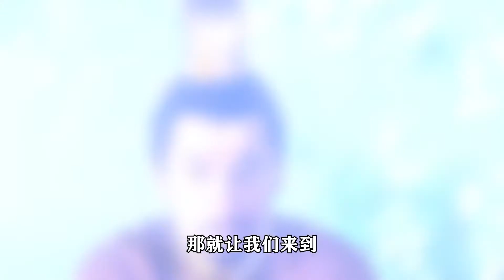精读《贞观之治》03：李世民太强了！四千人大败窦建德，一战擒双王统一中原！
贞观之治的剧情简介 · · · · · ·
　　公元620年，唐武德三年七月，唐朝开国皇帝李渊的次子——秦王李世民奉父之命东征洛阳。洛阳是前朝隋的东都，在政治、军事、经济各方面都有着举足轻重的意义。洛阳之战也就成了唐朝统一中原的最重要一仗。
　　经过李世民军队长达数月的围困，洛阳城内已经没有了和唐军对抗的力量，洛阳的首领王世充只好把希望寄托在救兵上。河北的窦建德带领几十万大军浩浩荡荡向洛阳进发，
　　要解洛阳之围。李世民命弟弟齐王李元吉留守大本营，自己亲自带兵迎击窦建德的大军。李世民充分利用地形的优势，用几千人击败了窦建德的大军，并将窦建德本人擒获。王世充见大势已去，只得开城投降。
　　李世民一举击败了大唐的两个最有实力的敌人，功劳传遍了天下。李渊为了表彰李世民的功绩，封他为天策上将，并赋予了种种特权，地位几乎已经与太子不相上下。
　　李世民势力的急剧扩张引起了李元吉的忌恨，也让太子李建成深感不安。李元吉对权力和...